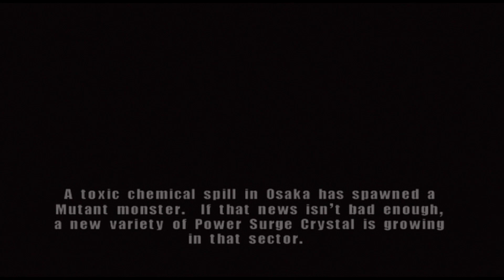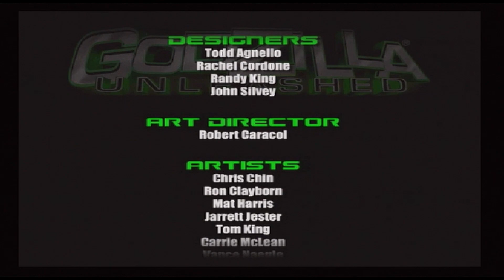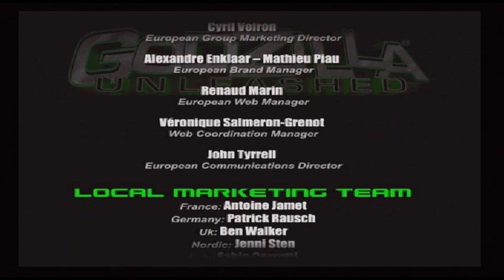Godzilla: Unleashed Wii (Godzilla 2000 No Power Surges) Hard